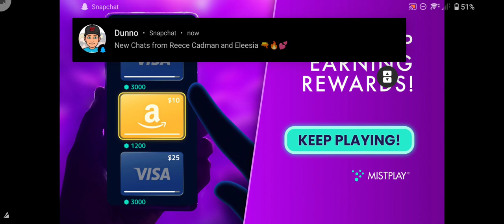6 June 2022